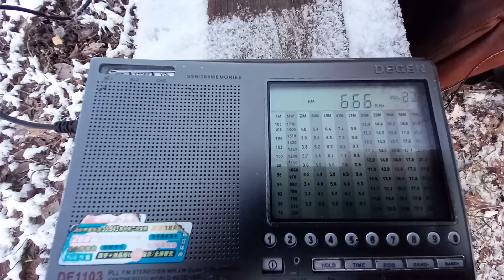666 kHz Fuzhou or Qinghai RGD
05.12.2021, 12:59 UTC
QTH: Semiluki, Voronezh region, Russia
Distance: 7204 or 5101 km
Equipment: Degen DE1103, Tecsun AN-200 loop antenna